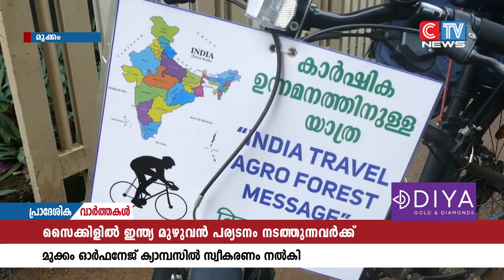ഇന്ത്യമുഴുവൻ പര്യടനം നടത്തുന്ന യുവാക്കൾക്ക് മുക്കം ഓർഫനേജ് ക്യാമ്പസിൽ സ്വീകരണം നൽകി .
ഇന്ത്യയുടെ കാർഷിക ഉന്നമനത്തിനായി നമുക്കും രംഗത്തിറങ്ങാം എന്ന സന്ദേശമുയർത്തി സൈക്കിളിൽ ഇന്ത്യമുഴുവൻ പര്യടനം നടത്തുന്ന  യുവാക്കൾക്ക്  മുക്കം ഓർഫനേജ് ക്യാമ്പസിൽ സ്വീകരണം നൽകി . കൊല്ലം കരുനാഗപ്പള്ളി സ്വദേശി അശ്വിനും കായംകുളം സ്വദേശി ആഷിക് ഹസ്സനുമാണ് സൈക്കിളിൽ ഇന്ത്യ ചുറ്റുന്നത്.